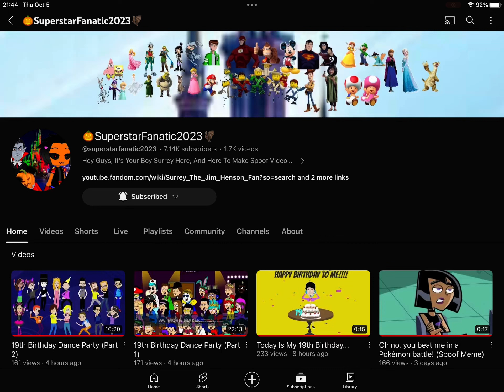Happy 19th Birthday @TCLE1735!